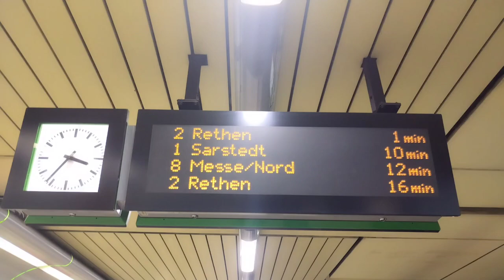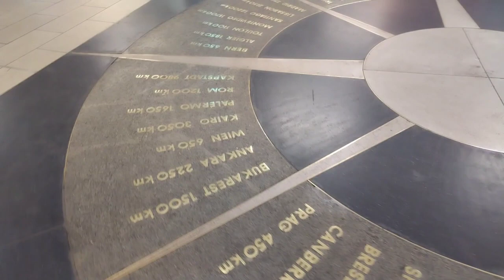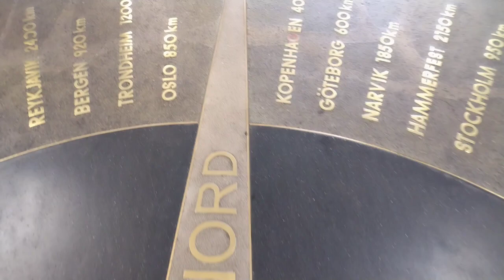GERMANY INFORMATION#QUETION/ANSWER PART=5# हजुरकाे भिडीयाे हेरेर हिम्मत बड्याे#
GERMANY INFORMATION#SHERA DELTA CREATION#JEEWAN RAI# मेराे INFORMATION ले कसैकाे हिम्मत बड्याे भने मेराे सफलता हाे।